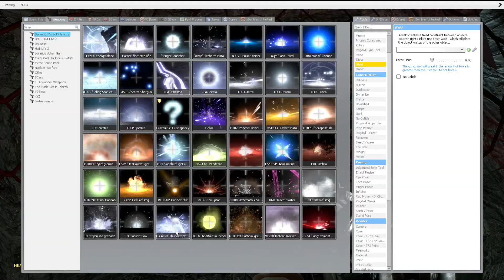Gmod Fnaf | The Gods Timeline Season 2 Episode 10 "The Plans"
On December 10th, 1987, The plans have been made for Eon Freddy's giant scheme.. can the Gods get the plans before the Villains use them?